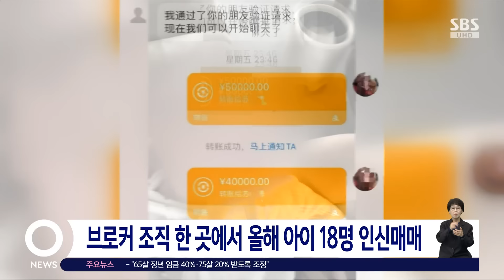2,800만 원에 팔린 아기…"첫 대상은 내 아이" 중국 '발칵' / SBS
〈앵커〉

중국에서 최근 인신매매 사건이 잇따라서 큰 충격을 주고 있습니다. 아이 17명을 유괴해서 팔아넘긴 조직이 재판을 받고 있고, 난임부부를 상대로 병원까지 낀 '갓난아기 매매 사건'도 적발됐습니다.

베이징 정영태 특파원입니다.

〈기자〉

지난 19일 밤 중국 장쑤성의 한적한 도로.

차 안에서 현금 뭉칫돈을 챙기는 손길이 분주합니다.

이윽고 차 뒷문이 열리더니, 포대기에 싸인 아기가 건네져 뒤에 있던 다른 차로 옮겨집니다.

생후 14일밖에 안 된 갓난아기를 우리 돈 2천800만 원에 은밀히 사고파는 현장입니다.

[상관정이/중국 인신매매 반대 활동가 : 거래 완료하고 현금 10만 위안을 줬고, 이후에 5만 위안을 더 보냈습니다.]

인신매매 브로커 조직에 잠입한 한 사회운동가가 폭로한 영상으로, 구매자가 자신이 낳은 아이로 등록할 수 있게 출생증명서까지 만들어줬습니다.

[쑤 모 씨/인신매매 브로커 : 우리가 버는 돈이 깨끗하진 않지만 그래도 사기 행각은 아니죠.]

이 조직에서 올해만 18명의 아이를 거래한 것으로 밝혀져, 사라진 줄 알았던 인신매매가 여전하다는 사실에 중국 사회가 경악했습니다.

10년 동안 아동 여러 명을 유괴해 농촌지역에 팔아넘긴 61살 위화잉 사건에 대한 재판 과정도 전국적 주목을 받고 있습니다.

1심에서 아동 11명 유괴 혐의로 사형이 선고됐는데, 2심에서는 피해자가 17명으로 크게 늘어났습니다.

심지어 첫 번째 인신매매 대상은 위화잉 자신의 아이였다는 충격적인 사실도 드러났습니다.

[위화잉/아동 유괴 혐의 2심 재판 : 첫 번째는 내가 낳은 아이입니다. (그럼 당신의 아이를 인신매매 장소에 데려갔다는 건가요?) 그렇습니다.]

중국은 과거 40년간 시행된 한 자녀 정책과 남아선호 사상, 남녀 성비 불균형 등이 인신매매의 원인으로 지목돼왔습니다.

최근 들어서는 난임 부부를 대상으로 병원까지 개입된 아기 인신매매 사건이 잇따라 사회문제가 되고 있습니다.

(영상취재 : 최덕현, 영상편집 : 원형희)